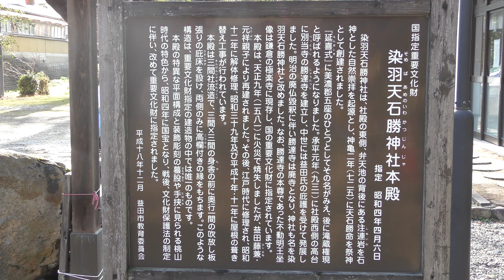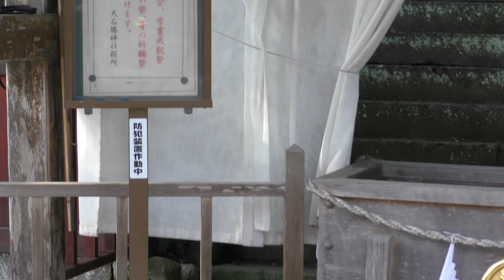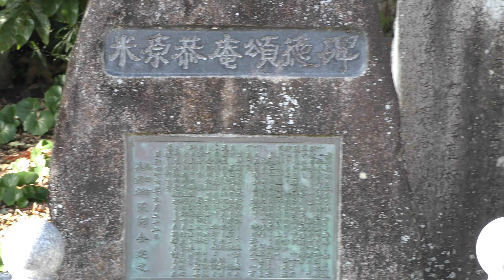[4K] 染羽天石勝神社 島根県益田市 日本遺産構成文化財 (国指定重要文化財)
日本遺産に認定された「中世日本の傑作　益田を味わう―地方の時代に輝き再び―」の構成文化財である「染羽天石勝神社」へ初詣に行った時に撮影しました。

【以下引用】
　社伝によると神亀二年（七二五）に瀧蔵権現と称して創建。承平元年（九三一）には別当寺勝達寺を建立し、益田氏の庇護を受けて発展しました。しかし、明治の廃仏毀釈に伴い勝達寺は廃絶となり瀧蔵権現は社名を染羽天石勝神社に改めました。
棟札の写しによると、天正九年（一五八一）に本殿が焼失したため、益田元祥が大檀那、父藤兼が後見となって再建されたそうです。